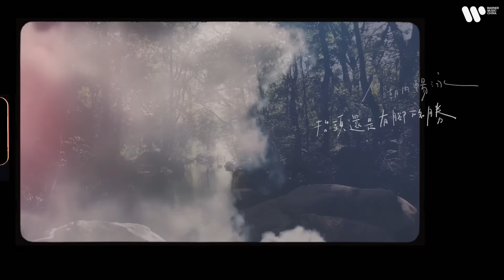楊千嬅 Miriam Yeung 《還有事情可慶祝》 ｜ Official MV (Lyric Version)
《還有事情可慶祝》

曲：Eric Kwok
詞：林若寧
編曲：張子堅
監製：Eric Kwok

還好 每朝總有日出繼續陪我
還有 麵包鴛鴦配多一杯乳果
其實欠比得的多 還是笑比哭的多 摸不清楚

還好 有齣搞笑電影午夜重播
明早 我的糾結日子叫做捱過
標準降低應該過得比較易過 有事情總可慶賀

永遠同樣會完 回頭時明日很遠 太遠了無謂許願
勉強然後信緣 才明瞭圓未夠圓 我奮鬥過便能棄權

還是記得如何盡興 如何流淚也笑著回應
扮做樂觀者安慰心靈 携帶香檳兩瓶
只需相信生命 會有被慶祝事情
和時日拼命 疲勞還是有節目餘興
不考究驗證 何謂快樂 其實快樂 無憑無證 呼吸都有紀念性

提起 母親總算健康算做唔錯
朋友 望穿秋水最終開始拍拖
燃亮慶祝的花火 留下滿足的星火 少許都可

聖誕還是過年 團圓時還在的臉 拍照替明日紀念
放棄回味以前 才留神誰在眼前 已變了我做人格言

人很多種感覺 眼淚如流落 更盡情娛樂 人應不應醒覺 笑到沒知覺

想似六歲大情大性 隨時隨地也這樣隨性
寂寞日子中歌舞昇平 雷雨之間放晴
乾杯一下肯定 會有未慶祝事情
人潮內暢泳 抬頭還是有腳下名勝
應該更盡興 無論信命 還是怨命 仍然還有…